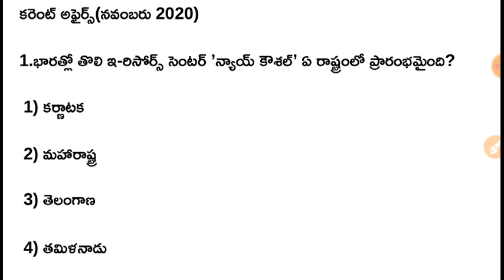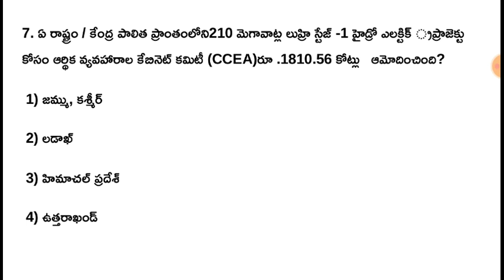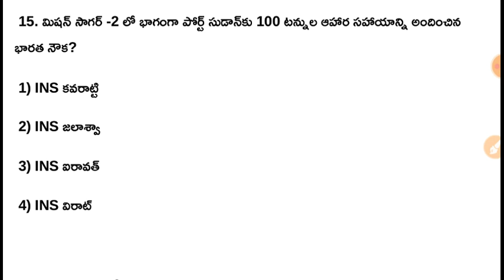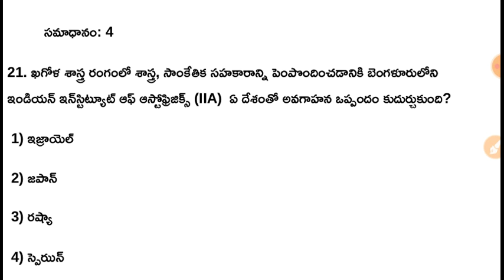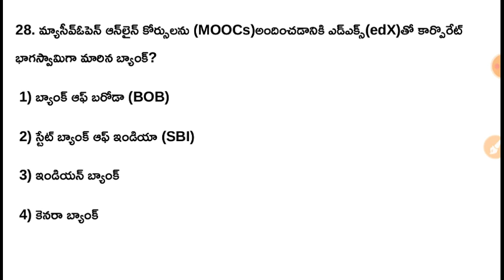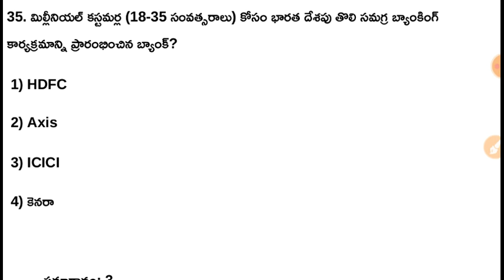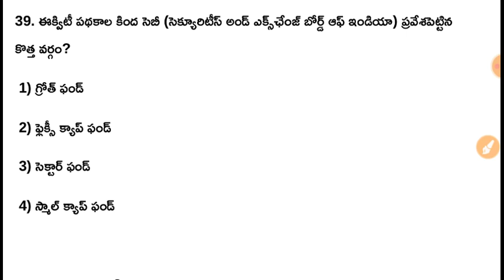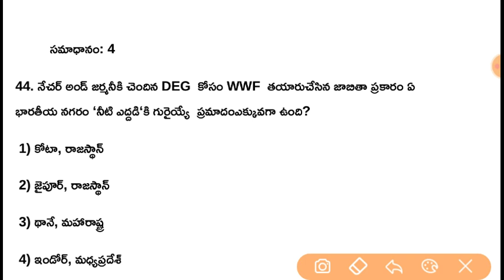RRB Group - D / NTPC Current Affairs Top - 50 Important Model Practice Paper - 4 in Telugu